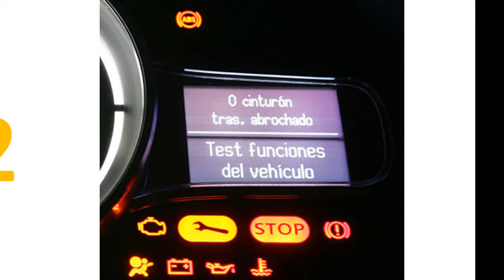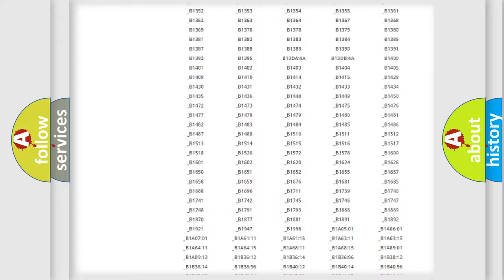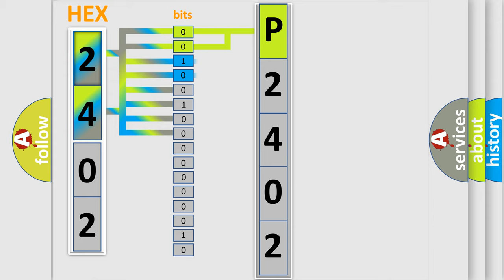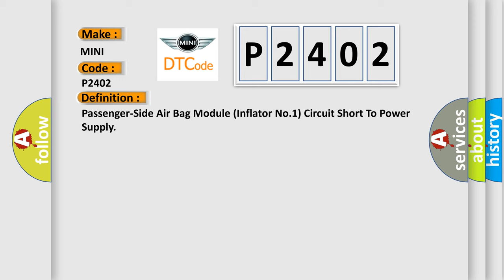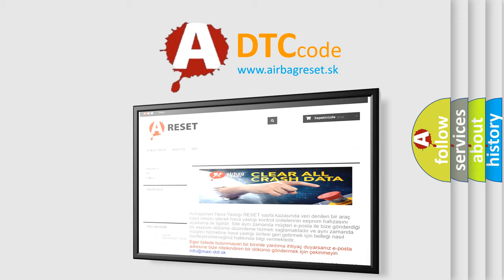DTC Mini P2402 Short Explanation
Contents:
0:21 Basic DTC analysis according to OBD2 protocol standard.
1:48 Insight into programming
2:58 A diagnostically understandable description of the Diagnostic Trouble Code
3:05 Basic error definition

Make
MINI
Code
P2402
Definition
Passenger-Side Air Bag Module Inflator No1 Circuit Short To Power Supply
Description
WARNING Detection conditions are for understanding the DTC outline before performing an inspection  Performing an inspection according to only the detection conditions may cause injury due to an operating error,  or damage the system  When performing an inspection,  always follow the inspection procedure   Resistance other than 10-97 ohms or 09-623 ohms on 2 step deployment detected in passenger-side air bag module circuit inflator No1  Malfunction in wiring harness between passenger-side air bag module inflator No1 and SAS control module
Cause
 Passenger-side air bag module connector malfunction Open or short circuit in wiring harness between passenger-side air bag module inflator No1 and SAS control module Passenger-side air bag module malfunction SAS control module malfunction